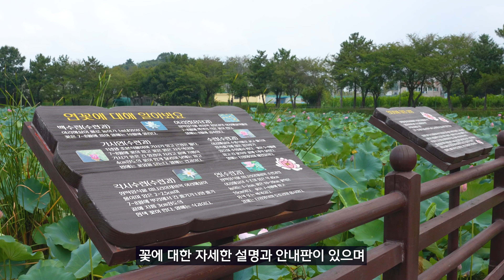처서매직 왔다 !!!🙌🏻 선선함과 함께 걷기좋은 ‘진주 힐링로드’🌱🌿🍀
드디어 처서매직 !!! 예 !!! 😝
24절기 중 열네번째 절기로 여름이 지나 선선한 가을을 맞이하게 된다는 의미인데요,
과연.. 올해도 처서매직이 통할 지.. 두구두구

걷기 좋은도시 진주, 진주 힐링로드 BEST 3🌱
📍진주 강주연못(진주시 정촌면 예하리 911-1)
📍진주 가좌산둘레길(진주시 가좌동 1429-1)
📍진주 남강변산책길(진주시 상평동 1067-200, 진주시 가좌동 1931-1)

여러분의 힐링로드는 어디인가요? 🚶🏻‍♀️🚶🏻🚶🏻‍♂️🍀

ⓒ 진주시 1인영상제작자 트래블메이커